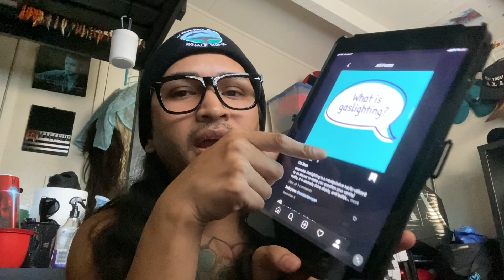Remi Reveals Box of Chocolates (6/8)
@RemiAudace on Instagram.
Spilling all the tea leading up to how I got fired, and the texts & phone calls that followed.
Been having trouble editing & uploading, so there's gonna be quite a few parts to this series.